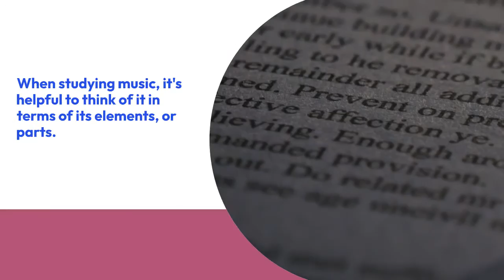What is the Word of Music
If you're wondering what the word for music is, you're not alone. There are many synonyms, idiomatic expressions, and related terms used to describe music. In this article, we'll cover the meaning of these words and how they can be used to describe music.

Musical expression
Musical expression is the process of conveying feelings and emotions through music. It involves the appropriate use of dynamics, phrasing, timbre, and articulation. These elements are specified in notation by composers. It is important to know these aspects so that you can use them in your compositions.

There are several different types of musical expressions. For example, there are rubato musical expressions, which convey a carefree and happy feeling. Another type of musical expression is expressive, which is expressive and relaxed.

A musician should understand the language of his instrument and the music notation. For example, if a composer has used a rhythmic pattern, it will be possible to reproduce that pattern in the music. This is possible because a rhythmic pattern can be expressed in several ways.

Elements of music
When studying music, it's helpful to think of it in terms of its elements, or parts. These include pitch, timbre, texture, volume, duration, and form. These elements of music are comparable to the elements of art.

Music elements are essential to creating a great sounding musical piece. Using these elements will allow you to make music that people enjoy, and that they will remember. Without them, your music will fall flat in a competitive market, and you won't get the attention you need to stand out from the competition. You'll also have a harder time getting people to remember your music if it has bad notes and rhythms.

Terms used to describe them
Various terms are used to describe music and styles. An opera is an orchestral work that is often narrative, and an oratorio is a large work for orchestra. Unlike opera, oratorios are not staged, and are generally sacred in nature. Other terms that describe musical styles include ostinato, which is a repeated musical phrase.

Another term used to describe music is lyrical. Lyrical music is a type of song used for religious worship. This tradition is believed to have originated in the chorales of Martin Luther. The classical radio station Classic FM features a selection of fifty classic hymns. In addition, impressionism is a style of music and art. It is characterized by rich colors and veiled images. Despite its name, impressionist composers such as Ravel and Debussy resented their works being described as having little structural or formal value.

While music of various genres may share many similarities, there are also a number of important differences between them. For example, hardcore music is generally described as being intense. Rap, rock, and other genres are considered hardcore. On the other hand, jazz, blues, and reggae are considered to be relaxing.

Meaning of words used in music
The meaning of words used in music varies depending on genre and instrument. A bass, for example, is a low-pitched, woodwind instrument. A saxophone, on the other hand, is made of brass. It comes in several different tones, including soprano, alto, tenor, and bass. Other terms used in music include key and scale.

Another example is 'Rondo,' which is a musical form whose structure is reminiscent of a rondeau. A 'Rondo' is a piece of music that has a similar structure but has two different tonal centers. It's a piece of music that is slow, but isn't as slow as 'Largo'.

There are literally thousands of terms used in music. Different composers use different terms. Many of these terms were introduced in Italy. The Italian term 'a cappella' means 'in the style of the chapel' and 'accelerate' means to increase the tempo.

Meaning of abstract music
Generally speaking, music is abstract art. Its formal content is composed of sounds and their relationships to one another, and any other content is optional and not part of the work. However, musical forms can contain emotional content. Although the emotional content is not necessarily part of the music itself, it can affect the listener's feelings.

Since the dawn of time, humans have played music. While some believe that music should have a spiritual or moral meaning, others find that music that does not convey a specific message or subject is a great way to enjoy music without distraction. However, this does not necessarily mean that abstract music is without meaning. In fact, it's meant to be abstract to make the listener more focused on the music.